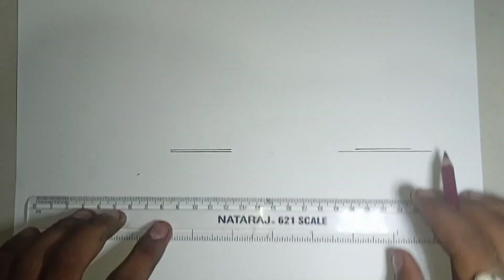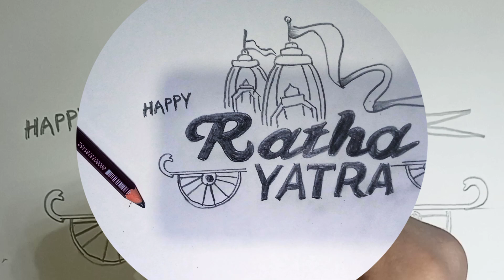Rath yatra 2023 drawing ❤️//Happy rath yatra easy draw tricks//tutorial//joy jagnnath // tranding ..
Rath yatra 2023 drawing ❤️//Happy rath yatra easy draw tricks//tutorial//joy jagnnath // tranding drawing
Haw to draw rath yatra //rath yatra 2023 drawing vedio //very simple drawing step by step ...joy jaggnnath 🙏